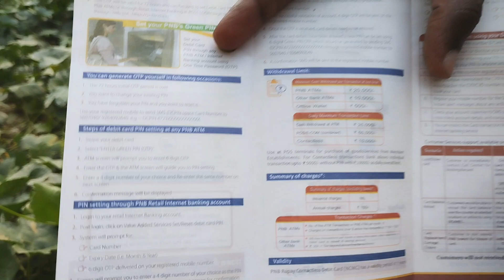Punjab National Bank ATM card unboxing ।PNB debit card unboxing । PNB Rupaye debit card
दोस्तों इस वीडियो में हम आप लोगों को पंजाब नेशनल बैंक डेबिट कार्ड का अनबॉक्सिंग वीडियो दिखाएं है।